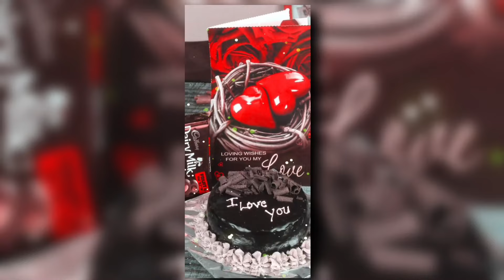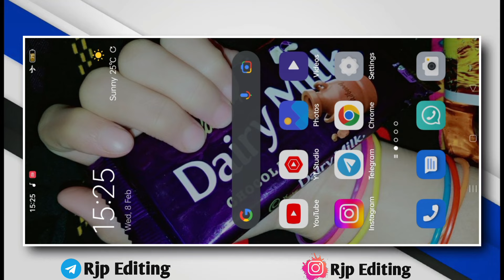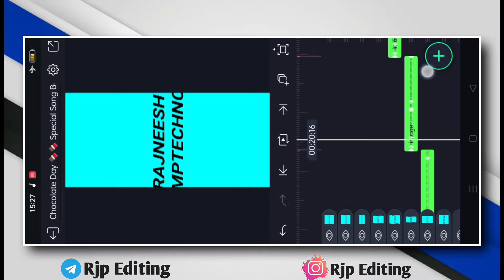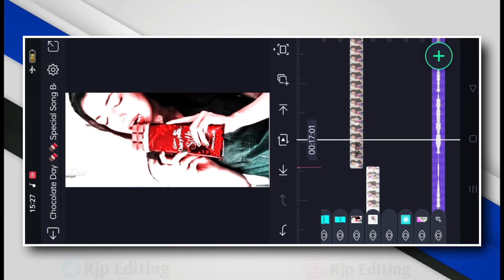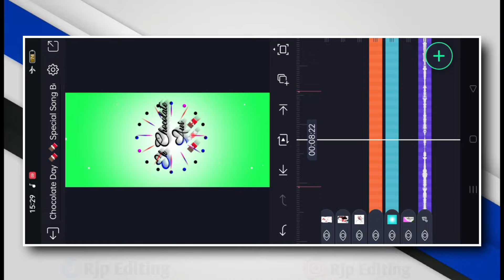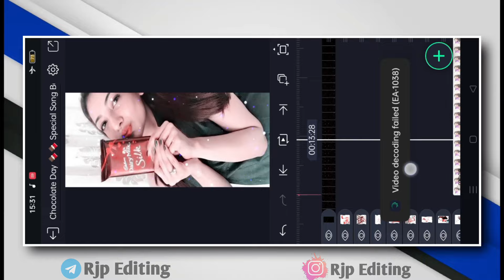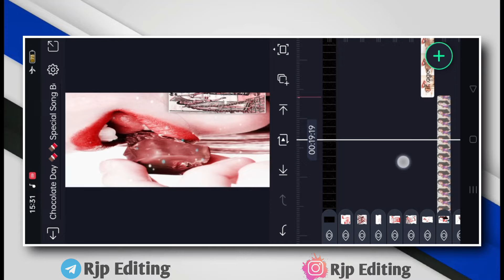🍫Chocolate day alight motion video editing | Chocolate Day Status 2023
Is video me main bataya hu ki alight Motion app me Full Screeni hindi trending Dj Status editing  kaise banate hai bahut hi aasani se sikhya hu

🔰This Video Status  ⬇️⬇️
join telegram 👉 Rjp Editing

_______________ ❤️ Love You ❤️_________________
i

🔰 Your Queries -

Happy Chocolate Day Special Video Editing In alight motion

Happy Chocolate Day Special Video Editing In kinemater

Happy Chocolate Day Special Video Editing Valentines Day Video Editing in alight motion

Valentines Day Video Editing in kinemater

Valentines Day Video Editing

Valentines Day Special Video Editing in alight

4k utra hd full screen status video editing

Pictures : Pintrest